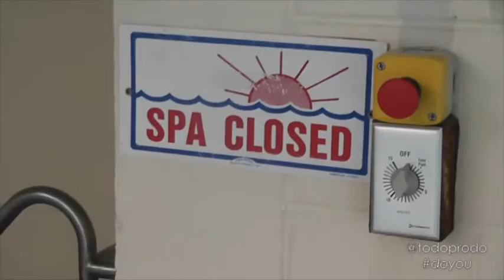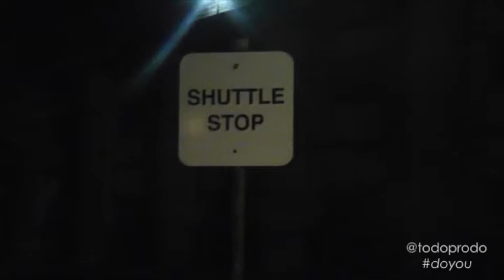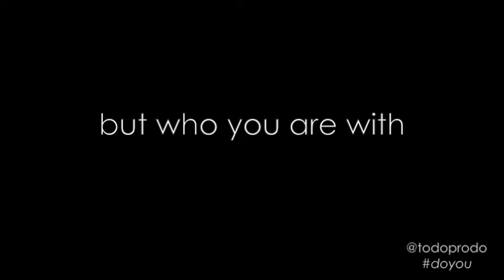Classic Reeg Film (2012)